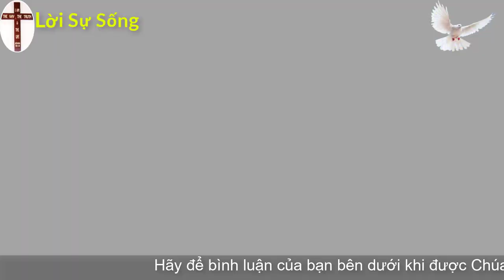Mục sư Huỳnh Hào | công tác của Đức Thánh Linh | Ngũ Tuần Rhema